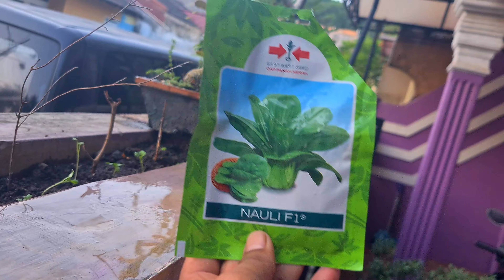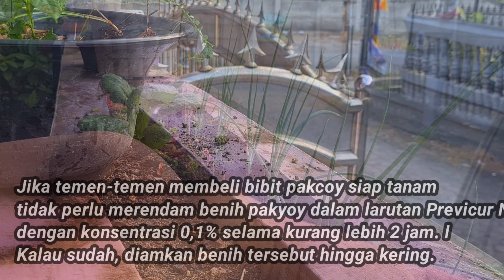GINI DOANG SAWI PAKCOY BISA TUMBUH #2 | CARA TANAM SAWI PAKCOY DI PAGAR RUMAH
CARA TANAM SAWI PAKCOY DI PAGAR RUMAH CEK |Menanam Sawi Pakcoi Di Lahan Sempit Dengan Alat Sederhana

ANEH KOK ADA YA,  TANAM SAWI PAKCOY DI PAGAR RUMAH | Tutorial Menanam Sawi Pakcoi Di Lahan Sempit

TANAM SAWI PAKCOY DI PAGAR RUMAH | Tutorial Menanam Sawi Pakcoi Di Lahan Sempit ‎@MasSoeparProject

Pakcoy adalah sayuran yang masih satu jenis dengan sawi. Jika kamu bosan dengan sayuran seperti sawi atau kangkung, kamu bisa menyantap pakcoy. Sayuran pakcoy juga kaya akan nutrisi dan cocok sebagai menu diet karena rendah kalori.

Menanam pakcoy sangatlah mudah, dan tidak membutuhkan waktu panen yang lama. Pakcoy bisa jadi pilihan sayuran untuk dibudidayakan di rumah. Berikut langkah-langkah menanam pakcoy dari biji.

1. Alat dan bahan
Alat dan bahan yang dibutuhkan untuk menanam pakcoy berupa biji pakcoy, tray semai, sekop, media tanam, pot atau polybag, dan spray air. Pakcoy punya banyak jenis dan varietas, di antaranya adalah pakcoy merah, pakcoy hijau, dan pakcoy putih. Pilih biji pakcoy yang berkualitas sebelum menyemai benih.

Untuk media tanam semai kamu bisa menggunakan sekam bakar, cocopeat, atau tanah humus. Setelah tanaman tumbuh, kamu bisa mencampurkan komposisi sekam, tanah humus, dan pupuk dengan perbandingan 1:1:1.

2. Semai biji pakcoy

Langkah-langkah menyemai biji pakcoy:

Isi tray semai dengan media tanam.
Lubangi setiap kotak tray semai dengan ujung jari. Jangan melubangi terlalu dalam, karena akar aka sulit tumbuh dan biji sulit berkecambah.
Masukkan 1-2 biji pakcoy di setiap lubang tray semai.
Tutupi biji-biji pakcoy dengan media tanam. Tutup dengan tipis, supaya biji mudah berkecambah.
Siram tray semai dengan semprotan air dan jaga selalu kelembapan media tanam.
Letakkan tray semai ditempat teduh.
Setelah biji berkecambah, tanaman pakcoy boleh terpapar sinar matahari.

3. Pindah tanam
Langkah-langkah pindah tanam: Bibit pakcoy bisa dipindahkan saat berusia 14 hari atau sudah tumbuh 3-4 daun. Cabut bibit pakcoy dari tray semai dengan hati-hati. Jangan sampai akarnya patah. Tanam segera bibit pakcoy dengan melubangi media tanam di tengah-tengah polybag. Padatkan media tanam di dalam polybag atau di sekitar pakcoy yang baru dipindahkan. Siram tanaman pakcoy sehari dua kali. Letakkan tanaman pakcoy di tempat yang terkena sinar matahari minimal 5 jam sehari

4. Perawatan
Lakukan penyiangan jika tumbuh gulma di sekitar media tanaman. Potong daun pakcoy yang sudah berwarna kuning, supaya tidak menghambat proses pertumbuhan. Beri pupuk kandang, pupuk organik maupun pupuk cair. Beri pupuk seminggu setelah pindah tanam. Supaya daun pakcoy cepat tumbuh lebar.Jauhkan tanaman pakcoy dari hewan seperti ayam, karena daun pakcoy mudah robek. Jika ada hama menyerang seperti ulat, gunakan pestisida organik.

5. Panen pakcoy
Pakcoy bisa dipanen ketika berusia 30-45 hari. Cara memanen bisa langsung dicabut sampai akarnya, atau memotong pangkal batang pakcoy. Untuk menanam kembali pakcoy kamu cukup merotasi media tanam yang sudah digunakan sebelumnya.Menanam pakcoy dari biji sampai proses panen tidaklah sulit. Kamu bisa membudidayakan pakcoy bersama dengan sayuran yang punya masa tanam singkat. Contohnya bayam, selada, dan kangkung.